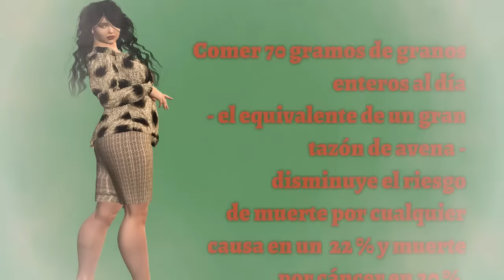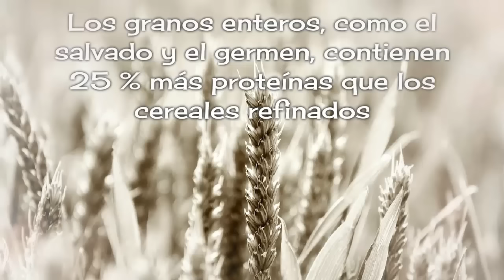Los Expertos Sugieren Que La Avena Podría Ser El Secreto Para Una Vida Mas Larga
Los Expertos Sugieren Que La Avena Podría Se El Secreto Para Una Vida Mas larga
La avena han sido considerado un súper alimento, que previene enfermedades como la diabetes y enfermedades del corazón.
Una investigación realizada por la Universidad de Harvard ha encontrado que los granos enteros también pueden prevenir la muerte temprana y reduce la probabilidad de morir de cáncer.

Un meta-análisis de 12 estudios que incluyeron a casi 800.000 personas encontró que comer 70 gramos de granos enteros al día - el equivalente de un gran tazón de avena - disminuye el riesgo de muerte por cualquier causa en un  22 % y muerte por cáncer en 20 %. También reduce el riesgo de morir por enfermedad cardiovascular en 20 %.

Descargo de responsabilidad: La información médica en este sitio se proporciona sólo como una fuente de información, y no debe ser usada o invocado por cualquier propósito de diagnóstico o tratamiento.